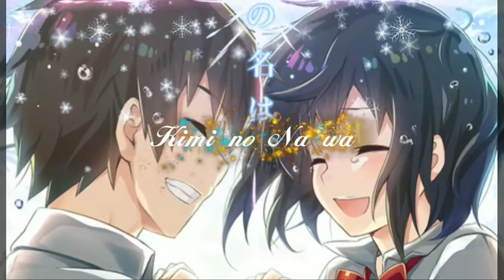Kimi no Na wa anime 2016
Kimi no Na wa anime 2016 ini merupakan salah satu dari sekian banyak anime yang paling disukai oleh admin.  Nyesek nya dapat,  Romantis nya juga ngena.  Endingnya rada bikin harus.

Ceritanya sendiri udah kaya tema time travel gitu. Ceritanya tentang Taki Tachibana dan Miyamizu mitsuha yang bertukar jiwa setelah bangun tidur.  Walaupun udah bolak balik tukaran,  namun mereka tetep nggak saling tau namanya.  Itulah kenapa anime Kimi no Na wa ini juga di kenal dengan judul your name.

Yang penasaran mendingan langsung nonton aja.  Okeee...

Yang penting anime terbaru 2016 ini beneran rekomend untuk di tonton.